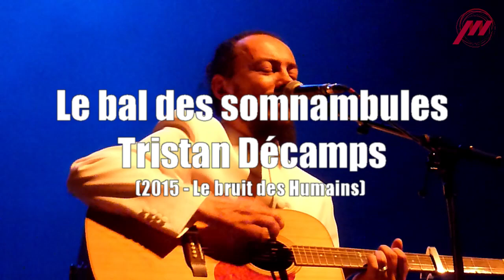Tristan Décamps (Ange) - Le bal des somnambules [Didou-Day 2015]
Tristan Décamps  - La monstre aux yeux d'or
Album : Le bruit des Humains (2015)

Tristan Décamps, membre du groupe ANGE (nouvelle génération) et fils de son père (Christian Décamps), lors d'un concert en solo aux Didou-Day d'Harfleur le 16/05/2015 (en avant première de Gens de la Lune).

Setlist de la soirée :
01 - Petite chanson pour grands grognons
02 - Comme un malentendu
03 - La quête
04 - La monstre aux yeux d'or
05 - ?
06 - Le bal des somnambules